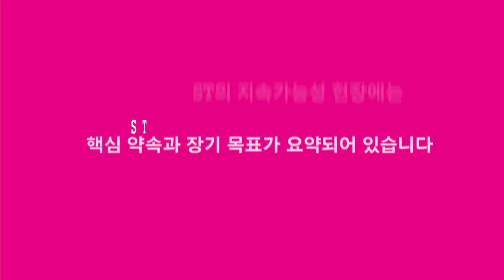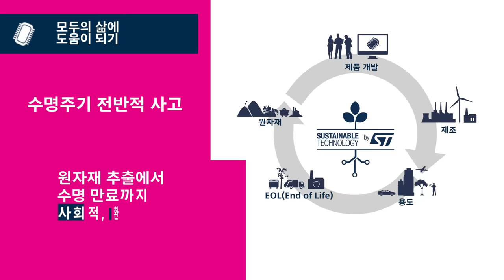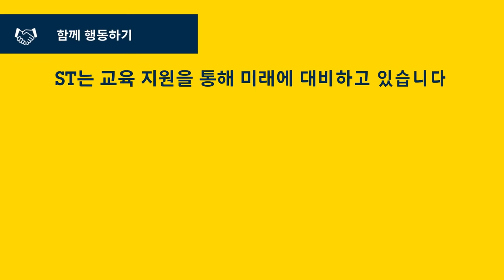ST가 추구하는 지속가능성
ST의 지속가능성에 대한 자세한 사항은 다음 사이트를 참조하세요.